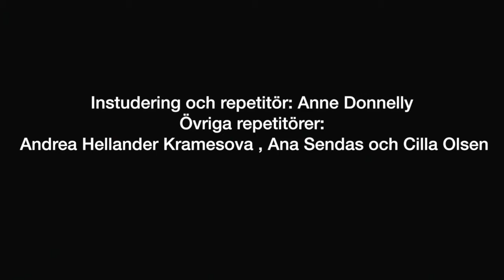Stabat Mater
Stabat Mater by Sir Robert Cohan.
Performed by students at the Royal Swedish Ballet School 2020.
Staged by Anne Donnelly and assisted by Andrea Kramešová, Ana Sendas and Cilla Olsen.